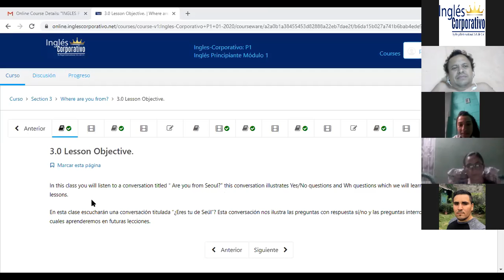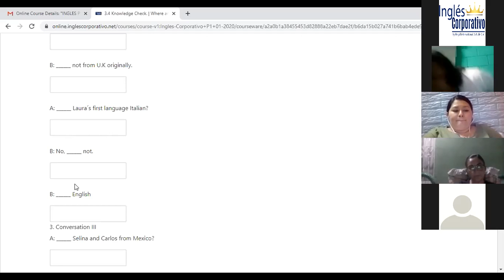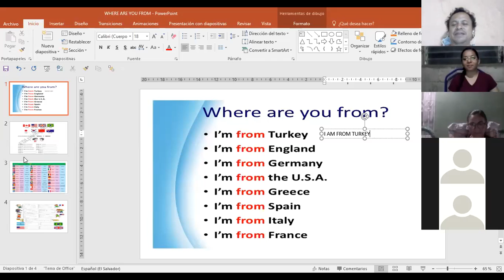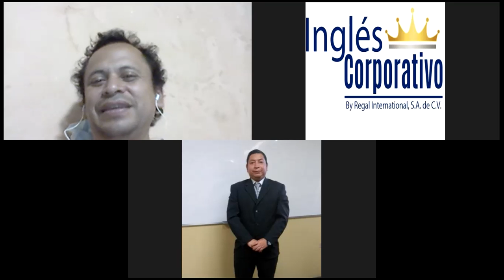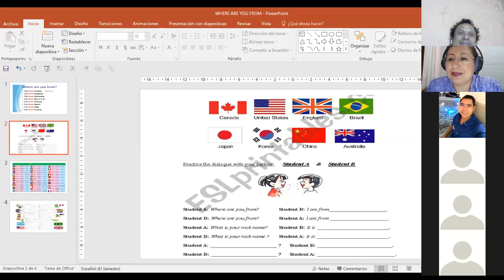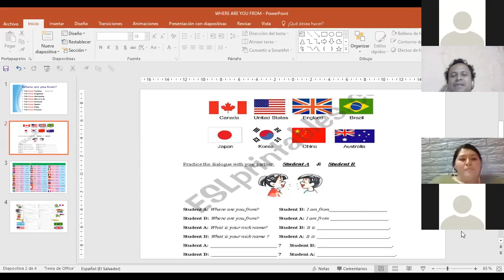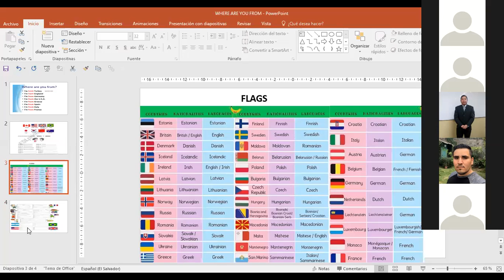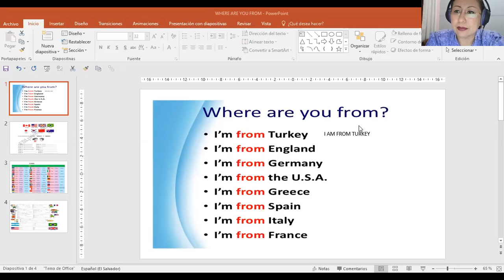Ingles Corporativo-P1-02-8-9PM Class 8 Where are you from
Participants learn how to ask: Are you from...? where are you from? and provide the names of their countries and nationalities.